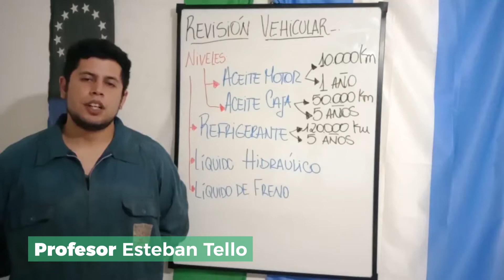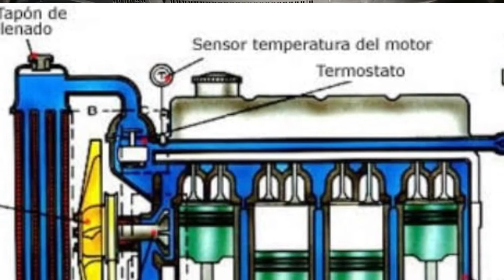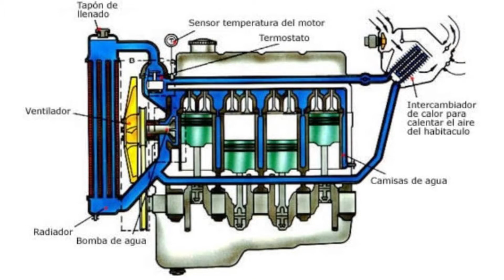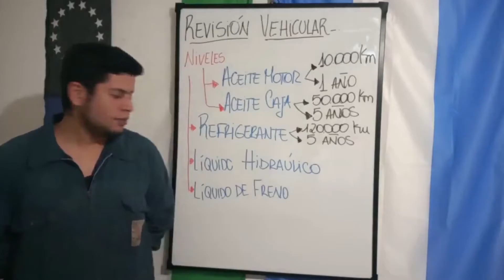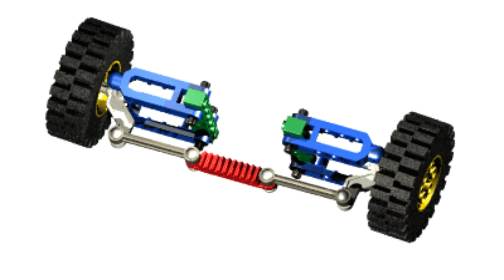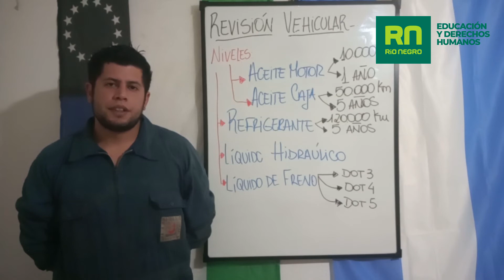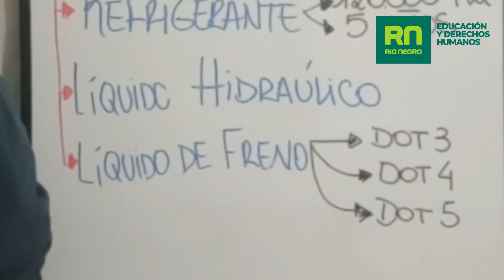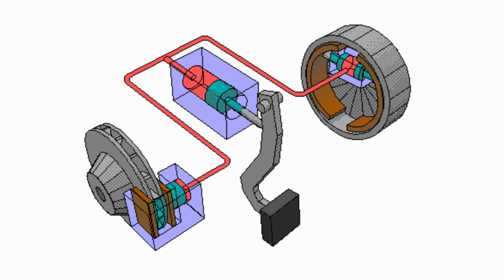Aulas Talleres Móviles EnCasa - Mecánica del Automotor "Revisión vehicular" parte 3